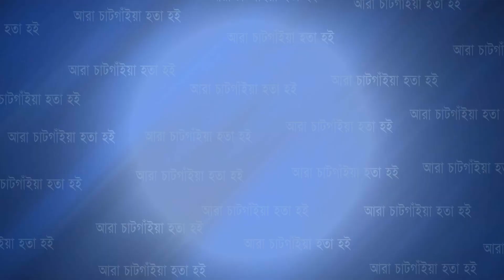পেকুয়ায় আ গু নে পু ড়ে ১৩টি বসতঘর পু ড়ে ছাই, কোটি টাকার ক্ষয়ক্ষতি | Cplus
পেকুয়ায় আ গু নে পু ড়ে ১৩টি বসতঘর পু ড়ে ছাই, কোটি টাকার ক্ষয়ক্ষতি

Slogan: আরাঁ চাটগাঁইয়া হতা হই
Country: Bangladesh
Language: Bengali।Chittagong Language
Broadcast area: Online